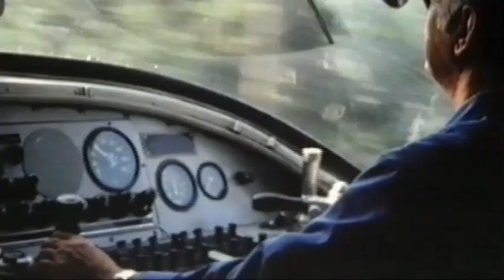DB Loks der 70er (V200, E16, BR01,T18.....)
Die siebziger Jahre sind bei der Deutschen Bundesbahn vom Traktionswandel und von Modernisierungen geprägt. Der Film zeigt eindrucksvoll die Veränderungen der 70er Jahre, umfassend, verständlich. Die letzten P8 und T18 der DB im Einsatz. Zwar hießen diese inzwischen 038 und 078, aber es waren ehemalige preußische Dampfloks. Die Baureihe V 200.0 (ab 1968 Baureihe 220, später bei den SBB: Am 4/4) war eine der ersten Diesel-Streckenlokomotiven der Deutschen Bundesbahn (DB) und viele mehr